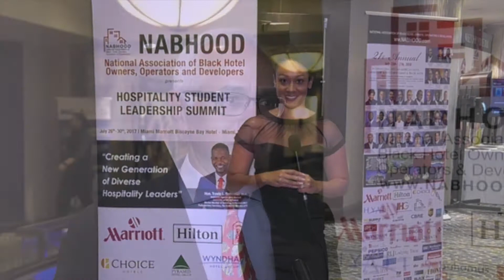TTJuly31 17, Bahamas Joins NABHOOD